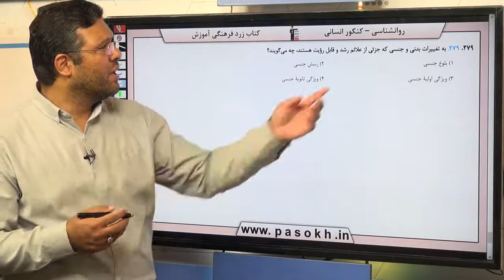روانشناسی کنکور سراسری سال 98 رشته انسانی داخل کشور سوال 279